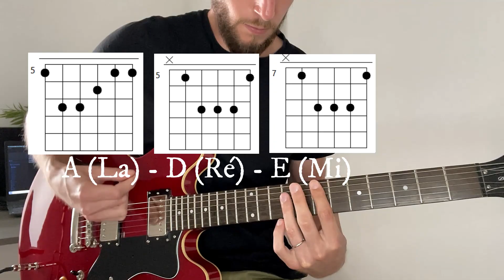Bob Marley - STIR IT UP en 5 minutes à la guitare - Tuto débutant et facile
Apprendre STIR IT UP de BOB MARLEY à la guitare, un tuto simple et rapide (5 minutes) où tu apprendras la ligne de basse, les accords, et la mélodie simplifiée.

N'hésites pas à liker et laisser un petit commentaire, ça fait toujours plaisir et ça m'aidera à améliorer le référencement de mes vidéos!

Sur ma chaîne tu trouveras de nombreux tutos pour DÉBUTANT en GUITARE, de nombreux CONSEILS et ASTUCES.